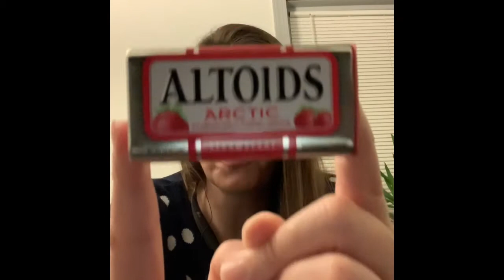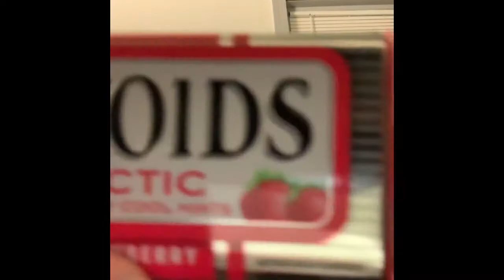Altoids Arctic Strawberry Mints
Keep tht breathe fresh at all times!!

No dick breathe please!!!